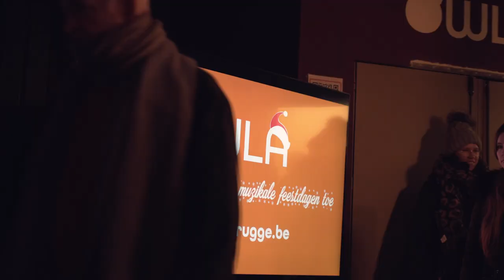A Classical Christmas with Helmut Lotti & Johnny Logan - Owla Brugge | Official Aftermovie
Afgelopen vrijdag zorgden Helmut Lotti & Mister Eurong Johnny Logan voor een onvergetelijke avond.
Tickets voor toekomstige events verkrijgbaar via de link bovenaan.